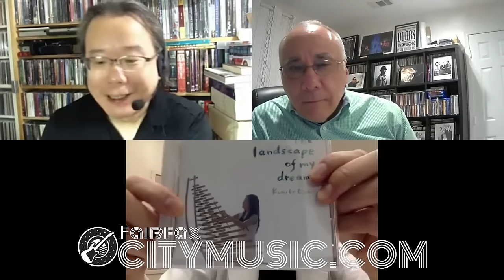Kenso (Japanese band formed in 1974 by Yoshihisa Shimizu). Don't forget to subscribe to my channel.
This is my conversation with Yoshihisa Shimizu and Tatsurou Ueda. It took place on 8/8/2021 from his home in Tokyo

Japanese band Kenso was formed in 1974 by Yoshihisa Shimizu. The group went into hibernation after a time, due to Shimizu's medical studies. In 1979 they began to work together in earnest again and released a self-titled album the following year. Two years later they released Kenso 2nd and Kenso 3rd was released in 1985. One year after, they released the live album, In Concert and the following year the group released Self Portrait, a compilation album. It would not be until 1989 that the group's next album, Sparta, would be released. Two years later they followed that release with Yume no Oka. Several live albums have been released since then, and the group continues to perform.

About Tatsurou Ueda
I was born in 1962 in Tokyo, after graduating from a public high school I attended Drury University in Springfield, MO, Spanish major /German minor with added studies in French and Italian, graduated in 1984 after 3 years. Entered IBM Japan in 1985 where I had sales, service development and management, and M&A career until taking early retirement in 2014. Several jobs after that including Linux, corporate software, startup COO, strategist at IT consulting company, all the while loving music and independently supporting musicians in and out of Japan, including concert promotions, authoring and translating liner notes to CDs.